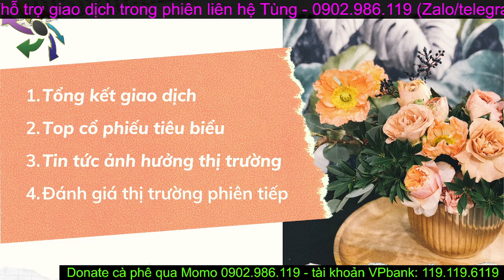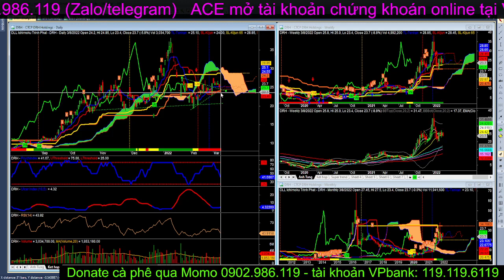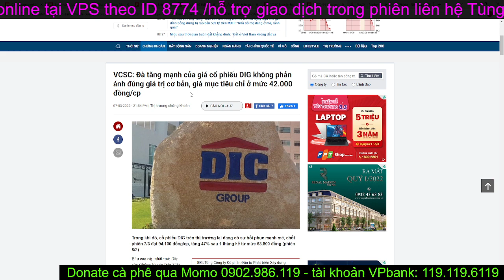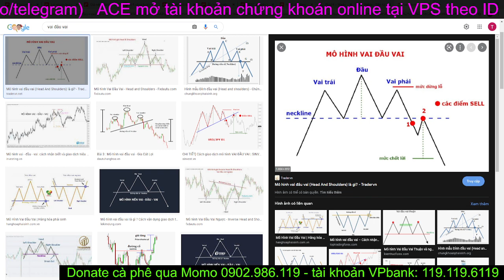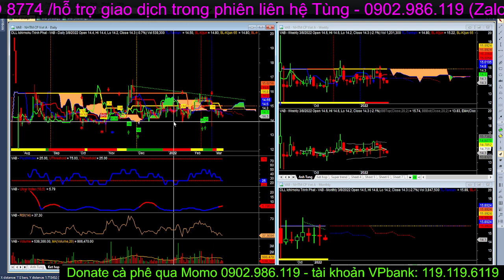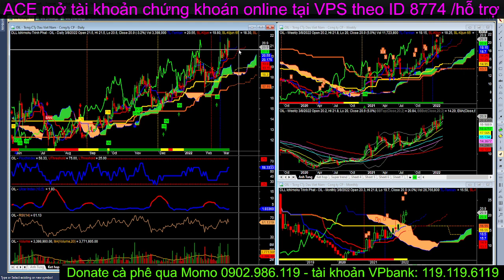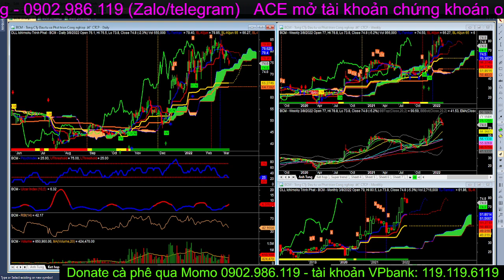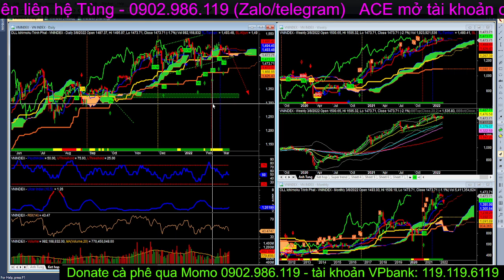Bản tin chứng khoán hàng ngày| Vnindex giảm sâu về hỗ trợ, nguy cơ sập mạnh theo mô hình vai đầu vai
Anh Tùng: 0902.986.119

Tham gia room VIP của ITP bằng cách mở tk ở CTCK hợp tác với ITP BOS hoặc VPS, bạn sẽ nhận tín hiệu sớm mua bán chứng khoán

Ủy thác giao dịch robot, copy trade, cung cấp tín hiệu và hỗ trợ giao dịch forex